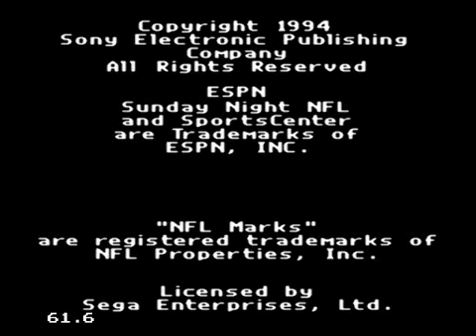ESPN Sunday Night NFL